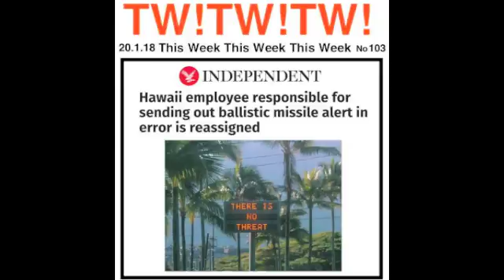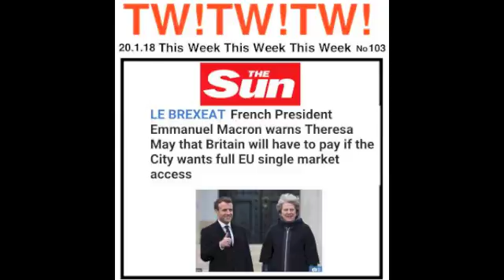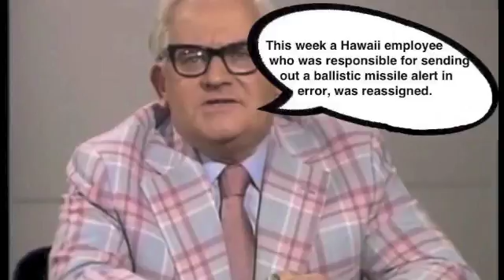103 TWO RONNIES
This week This Week This week Episode 103. The Two Ronnies. A pastiche of jokes based on this week's news